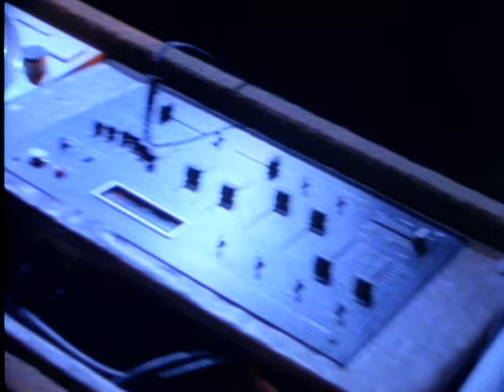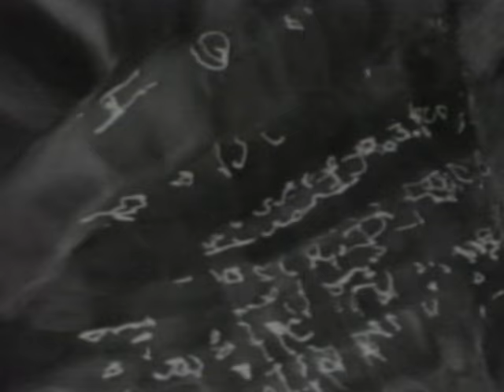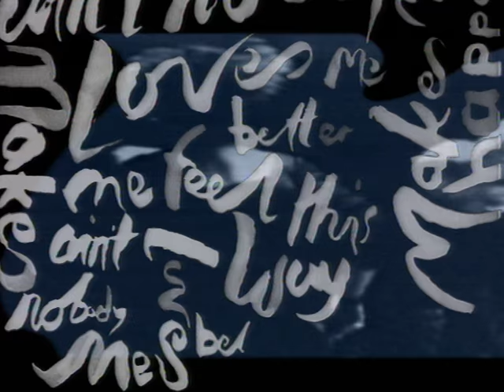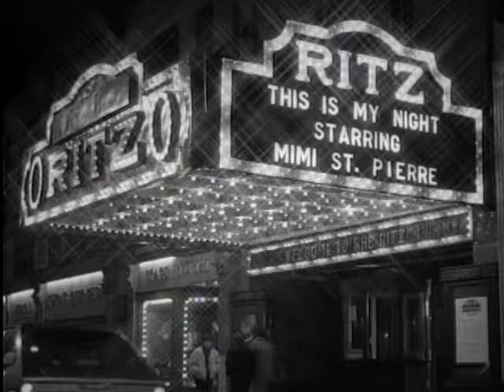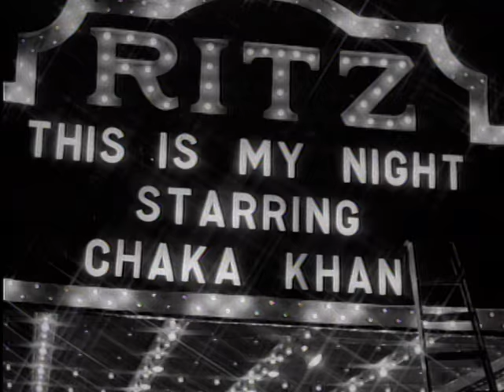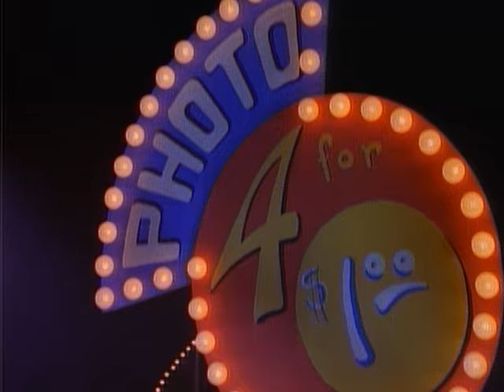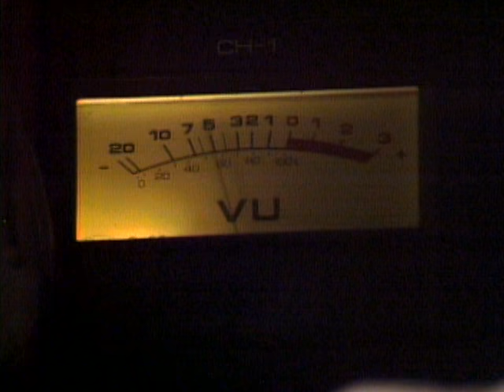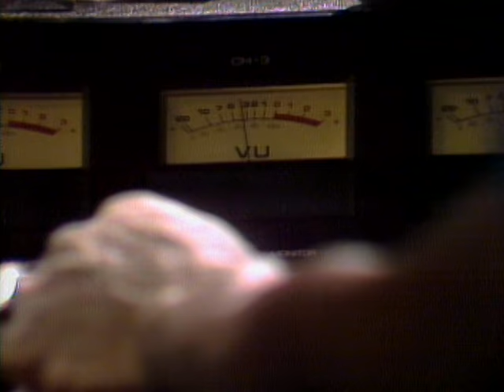RHINO REWIND: Chaka Khan | Chaka Khan Videos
Through the fire; To the limit, to the wall; For a chance to be with you, we'd gladly risk it all! Join us for our next RHINO REWIND on Friday, June 18 presenting the one, the only Miss CHAKA KHAN. Set a reminder and don't you dare forget flowers! 💐

RHINO REWIND is a new music video watch party series on the RHINO YouTube Channel that airs Fridays at 12p PT | 3p ET | 7p GMT. Join the party to sing along and comment who you want to see on REWIND next! ⤵️💭

Chapters

Intro 00:00
Through the Fire 00:13
I Feel for You  04:30
I'm Every Woman 08:35
Ain't Nobody (Rufus '89 Remix) 11:50
This Is My Night 15:11
Love You All My Lifetime 20:22
You Can Make the Story Right 24:41
Love of a Lifetime 29:11
Life Is a Dance 33:31
Eye to Eye 37:11